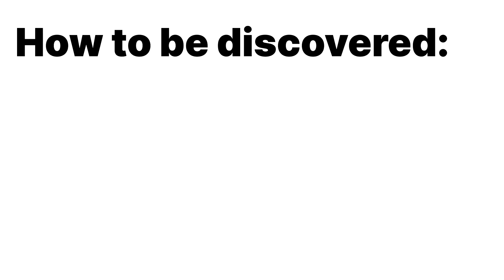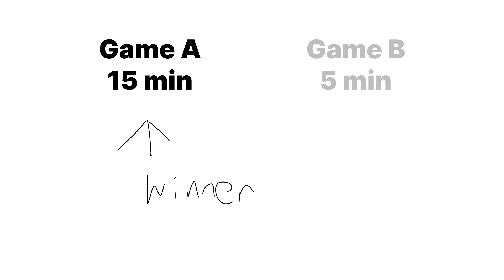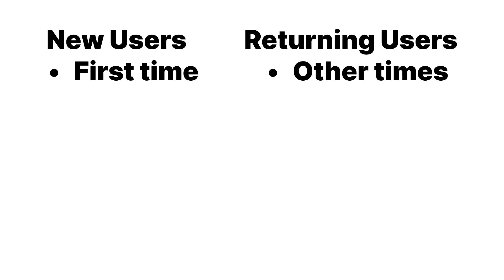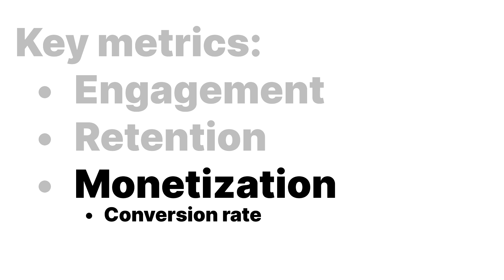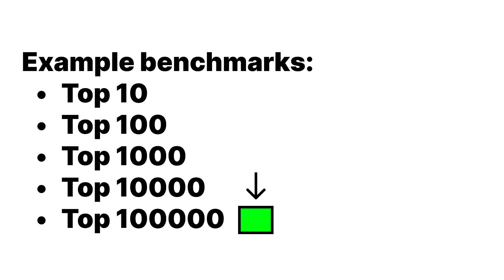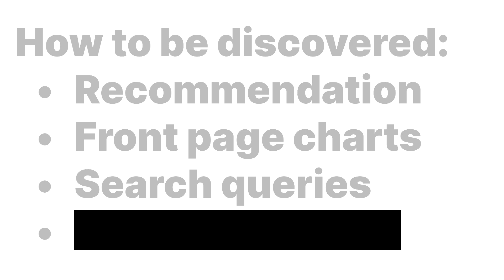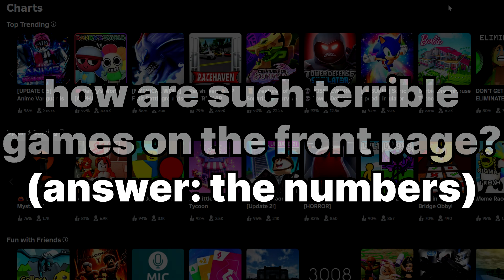How does the Roblox algorithm work?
It's not just you, it's really confusing as to how some of the worst games remain on the front page. I'm breaking down some core fundamentals of the algorithm, including key metrics, benchmarks, tiering, and more.